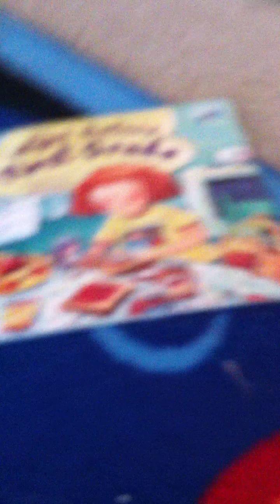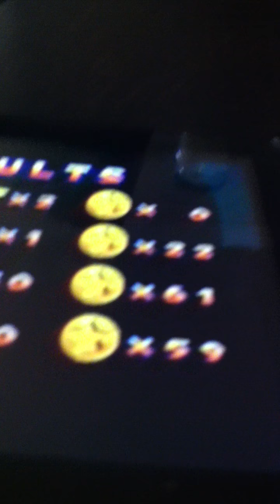The Nice Friends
Rockin Mario Bros take 2